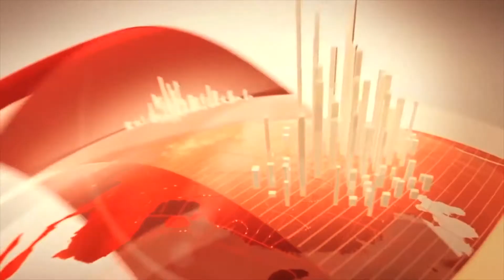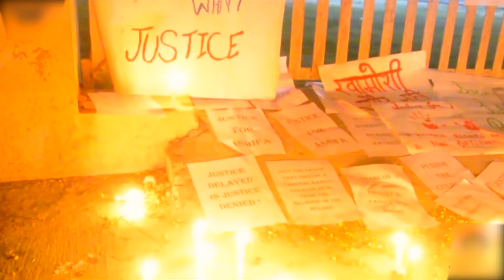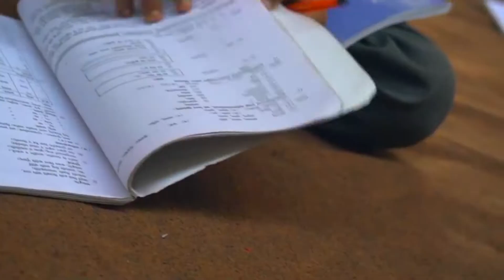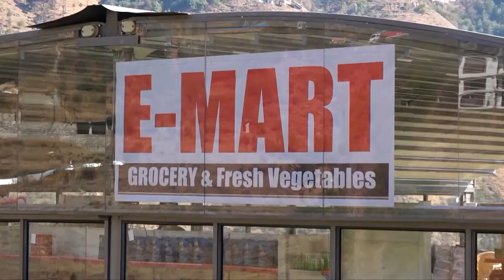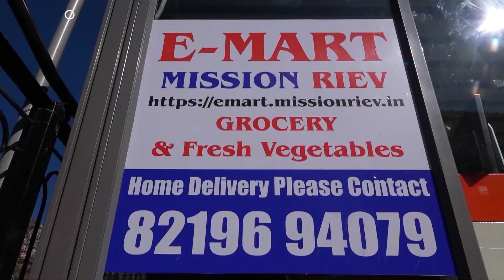हिमाचल में बारिष का कहर, कई निर्माणाधीन भवनों को खतरा तो कहीं फसल बर्बाद | Himachal Weather